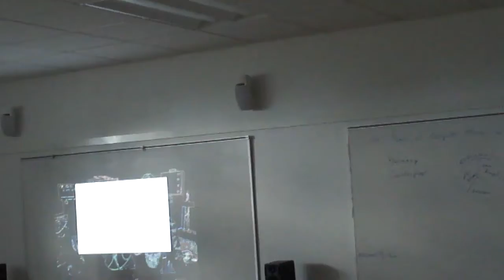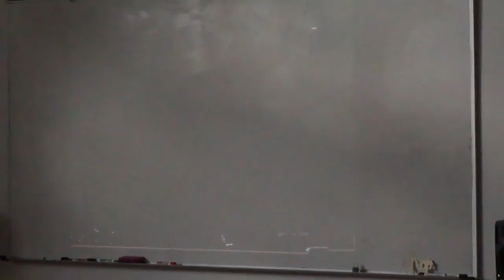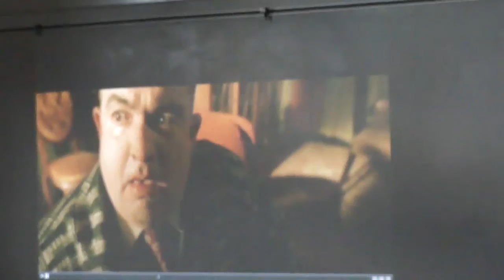AudioVision - Aditya Ranganathan and others at Walden YMP 2012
Instructor: Sam Pluta